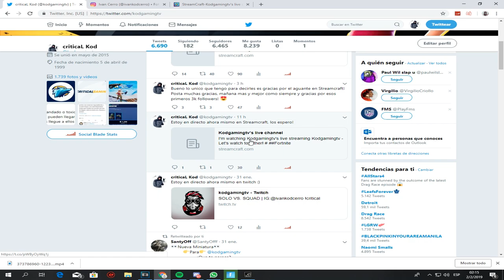Epico final en una Scrim vs Pro Players en Fortnite...